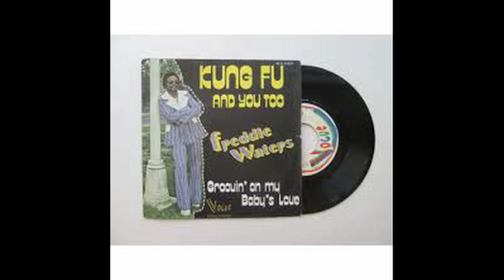Groovin" On My Baby's Love FREDDIE WATERS Video Steven Bogarat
Freddie Waters began his musical career in Nashville Tennessee in the mid 1960s as lead singer for a vocal group called the Hytones. They were featured regulars on a legendary television show called "The Night Train" (the earliest known footage of Jimi Hendrix was also on this show). Through this exposure they were discovered by producer/arranger Robert Holmes. He produced a couple of obscure 45s (on a small Excello subsidiary) for them and then was hired as arranger for Ted Jarrett's Ref-O-Ree label. Mr. Holmes brought Freddie Waters and Eddie Frierson (another member of the Hytones) along with him to the new label.
Freddie & Eddie recorded a couple of duets together in a Sam & Dave style but soon Freddie was out on his own as the label's most visible artist. He had several regional hits, most notably "Singing A New Song" (also the title track of this album). As this record started to get action in several major southern markets, it came to the attention of Curtis Mayfield who leased the master and re-released it on his Curtom label. The record did quite well in the south. This success, in turn, lead to interest from Stax Records in Memphis. It looked like Freddie was getting hot.
Things began to look up as Ted Jarrett and Robert Holmes were hired as house production team for Audio Media recording studio in Nashville. Freddie was brought into the fold and landed a contract with October Records, a new (and sadly short-lived) Nashville soul label. The first single release "I'm Afraid To Let You Into My Life" was a regional hit and was soon followed by an album "Just Enough To Get Me Cool". Freddie was still bubbling just below the surface, unable to break through to the top.
As the 1980s dawned, Freddie Waters, Ted Jarrett and Robert Holmes all returned to what they did best. Ted started TJ Records where he has great success producing Gospel records to this day. Robert Holmes continued as an arranger for hire, and Freddie Waters concentrates on live performing. He hooked up with old pal Jimmy Church (who recorded for Sound Stage 7 and was featured on the 60s TV show THE BEAT!!) and his revue show, singing the old songs to adoring crowds throughout the mid south.
This brings us to the CD you hold in your hand. It contains Freddie Waters' complete catalog for Ref-O-Ree, plus his best October material. Sadly, Freddie passed away last year, but he was very excited that these great records would get a second chance. Judge for your self, but in my opinion, with a couple of good breaks; Freddie Waters would have been a household word in the soul music world. In either case, it's still great music.